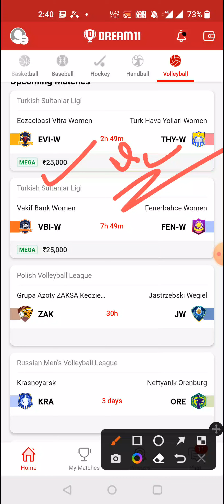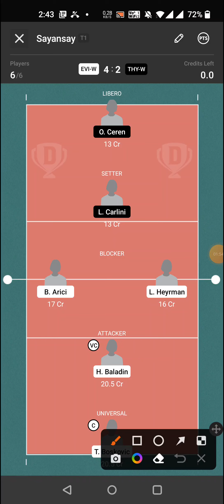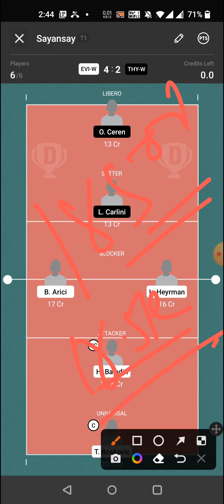EVI-W vs THY-W VOLLEYBALL DREAM11 TEAM PREDICTION TODAY MATCH